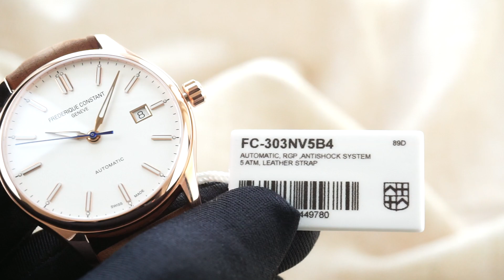Frederique contanst FC-303NV5B4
► Địa chỉ: số 236A Lê Trọng Tấn, P. Khương Mai , Q. Thanh Xuân, Tp. Hà Nội